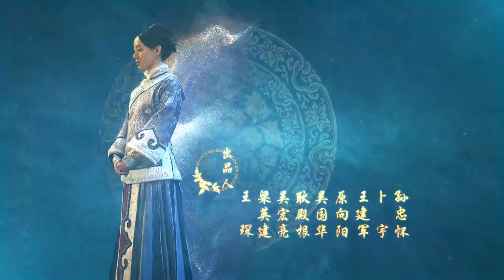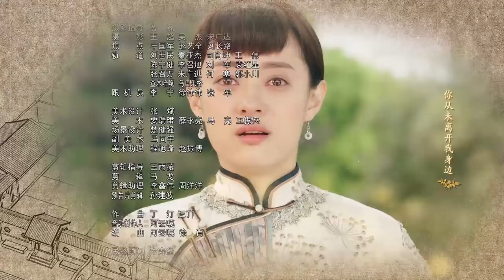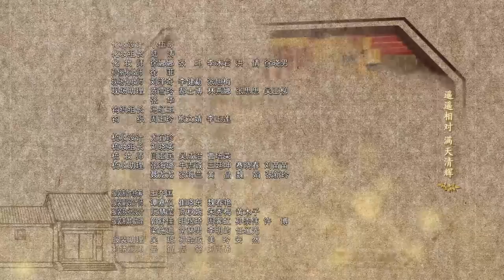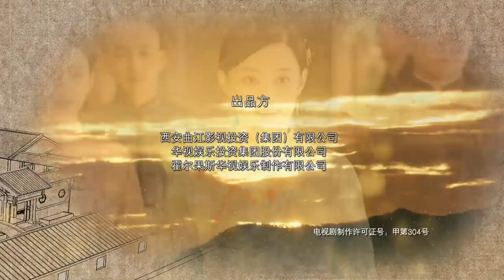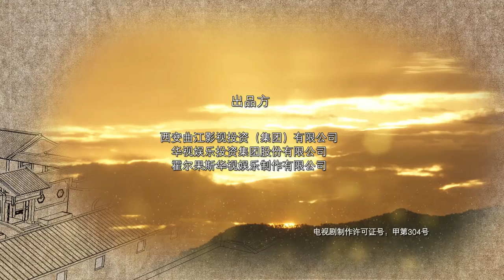Nothing Gold Can Stay 27 | English Sub【Sun Li,Chen Xiao】